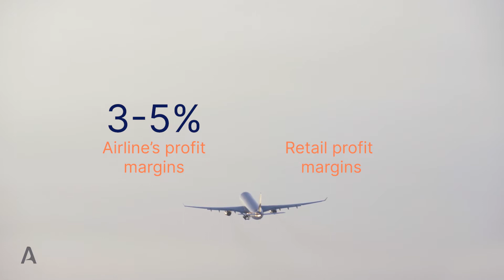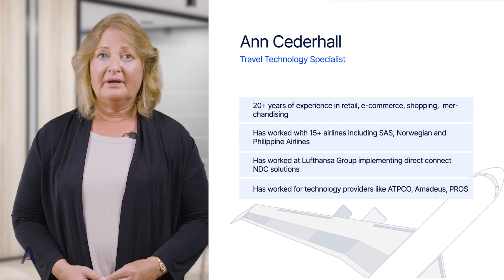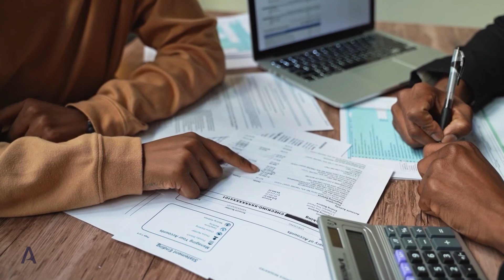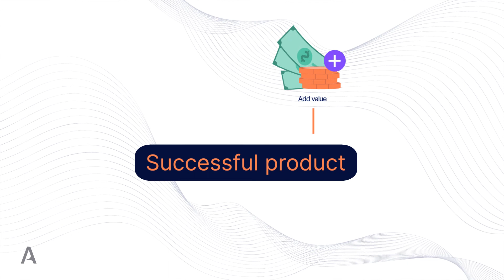A Complete Guide to Airline Retailing by Ann Cederhall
If you are working for an airline or an airport this course will give you the key skills to get you started or inspire you if you are already retailing. The material will help you build successful business cases and generate new revenues. During the course you will learn how to retail, you will look at examples and best practices. You will get checklists and advice as to where to begin and for those who already retail to find inspiration and ideas.